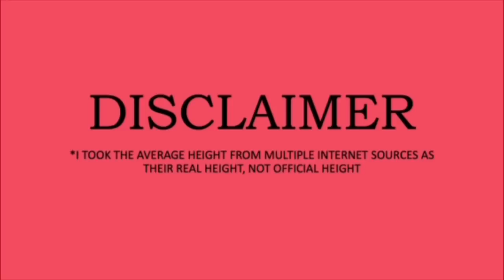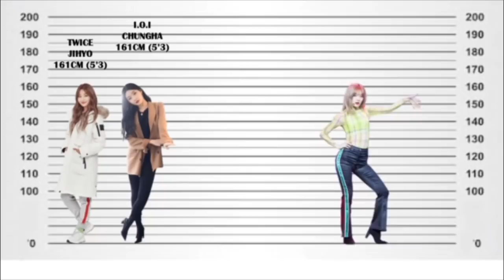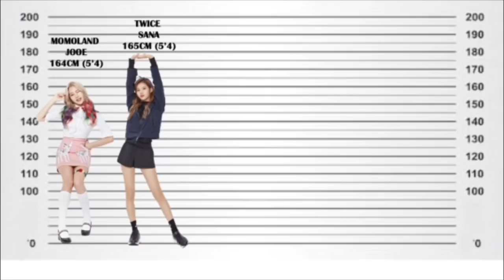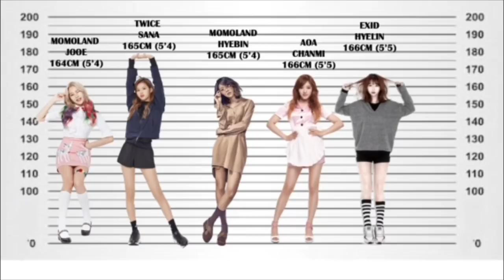KPOP HEIGHT COMPARISON! Shortest VS Tallest Idols (TOP SELLING 3RD GENERATION GIRL GROUPS)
Kpop idol height comparison
Kpop group height comparison
These heights are averaged by several internet sources